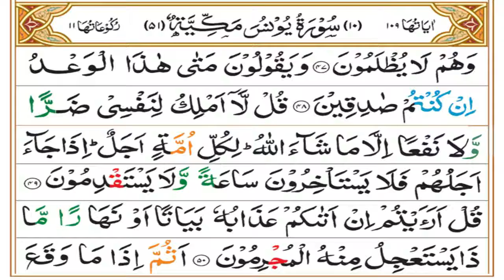Surah Yunus Tafseer Part 13 | Ruku 05 | Dars 727 | Mufti Asif Abdullah Qadri